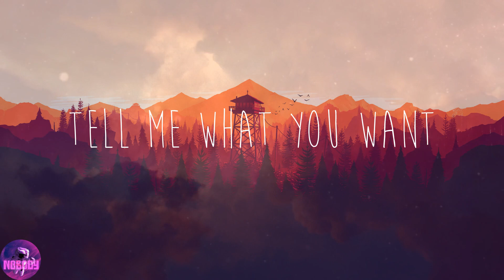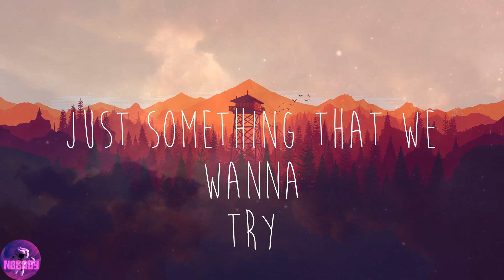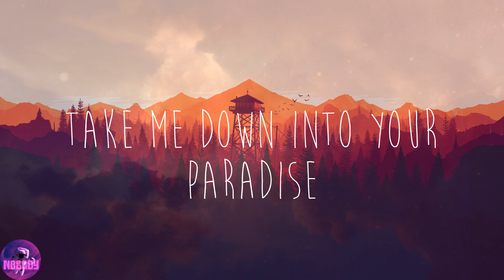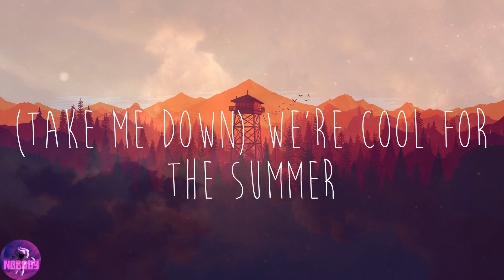Demi Lovato - Cool for the Summer (Lyrics)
🌙Lyrics:
It's okay
(Ha)
Ooh
Ooh
(Ha)
Ooh
Ooh